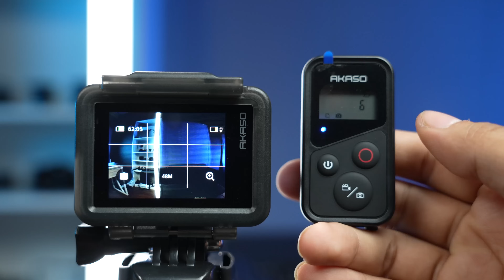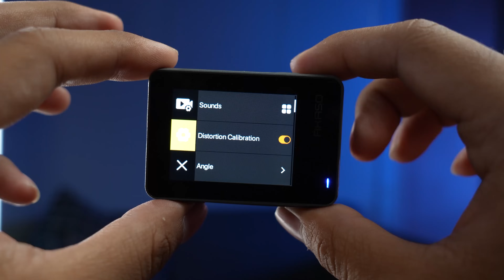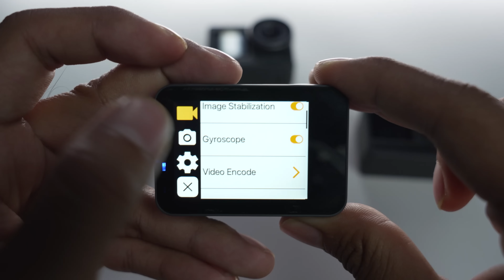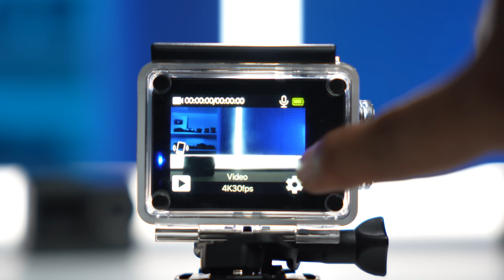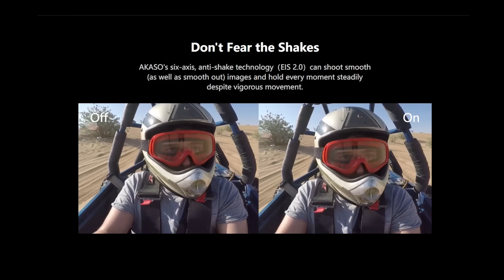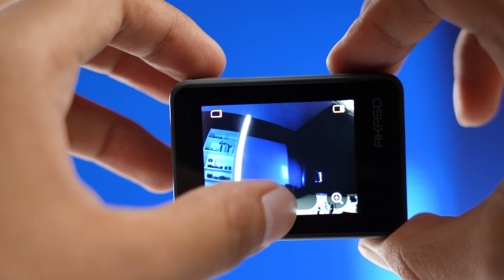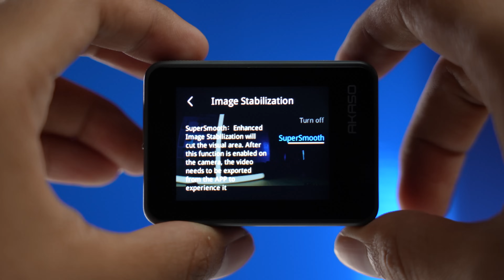ACTION CAM Murah Terbaik Tahun 2022 | Review Akaso Brave indonesia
Ini dia jajaran action cam murah dari Akaso yang disebut2 sebagai pembunuh kamera gopro. Apa bener sebagus itu? disini kita cobain langsung Akaso V50x, Brave 7 LE, Brave 7, hingga Brave 8. yuk simak pengetesannya kita pake buat produksi dan buat motovlog.

Pastikan kaliam membeli kamera akaso bergaransi resmi PT.Denka Pratama Indonesia

*Gear Video Kami*
Fujifilm X-T4
Fujifilm X-T3
Fujifilm X-S10
Sony A7 IV